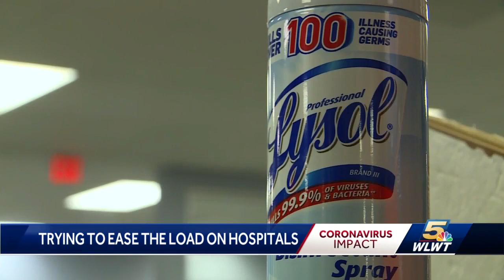Doctors who don't treat COVID-19 working to relieve stress on hospitals that do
As Cincinnati area hospitals prepare for an increase in COVID-19 cases, a group of doctors who are best known for treating top athletes are opening their playbook to try to relieve some of the stress on the health care system.